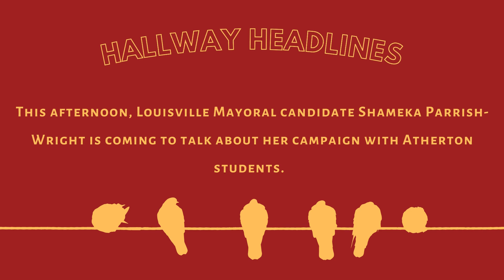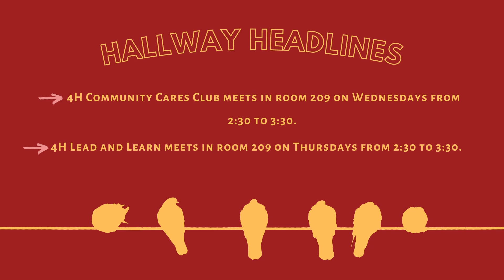AOA 11 5